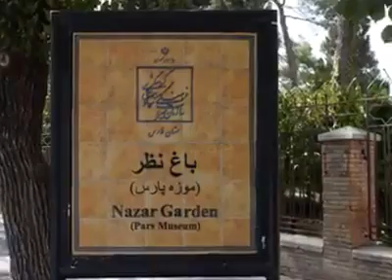تبریک گوئی عید با کلام شیرین شیرازی از دل باغ ارم و باغ دلگشا و باغ ناظر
ایران گلوبال، سایتی خبری - تحلیلی می باشد و به هیج حزب و گروهی وابسته نیست ولی همگامی و اتحاد عمل کلیه نیروهای سکولار ایرانی برای حقوق بشر و دمکراسی در کشور را پی می گیرد